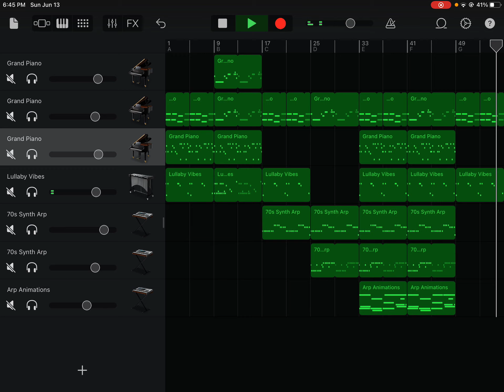Hell if I know